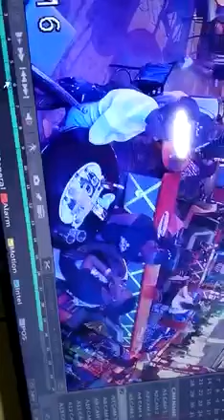BUSTED! Nairobi Man Tactfully Steals Woman's Phone in Night Club as She Flirts With Lover